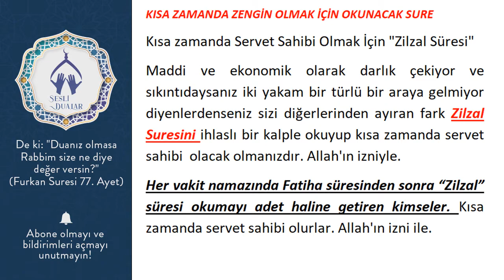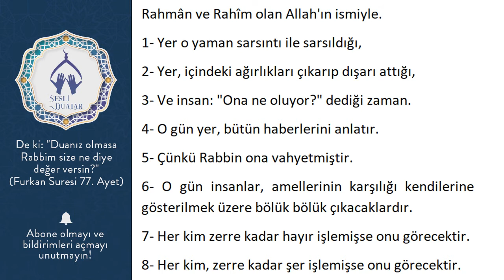KISA ZAMANDA ZENGİN OLMAK İÇİN OKUNACAK SURE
Kısa zamanda Servet Sahibi Olmak İçin "Zilzal Süresi"
Maddi ve ekonomik olarak darlık çekiyor ve  sıkıntıdaysanız iki yakam bir türlü bir araya gelmiyor diyenlerdenseniz sizi diğerlerinden ayıran fark Zilzal Suresini ihlaslı bir kalple okuyup kısa zamanda servet sahibi  olacak olmanızdır. Allah'ın izniyle.
Her vakit namazında Fatiha süresinden sonra “Zilzal” süresi okumayı adet haline getiren kimseler. Kısa zamanda servet sahibi olurlar. Allah'ın izni ile.

Bismillahirrahmânirrahîm.
1- İza zülziletil erdu zilzaleha
2- Ve ahracetilerdu eskaleha
3- Ve kalel insanü ma leha
4- Yevmeizin tühaddisü ahbaraha
5- Bienne rabbeke evha leha
6- Yevmeiziy yasdürun nasü eştatel li yürav a'malehüm
7- Fe mey ya'mel miskale zerratin hayray yerah
8- Ve mey ya'mel miskale zerratin şerray yerah

1- Yer o yaman sarsıntı ile sarsıldığı,
2- Yer, içindeki ağırlıkları çıkarıp dışarı attığı,
3- Ve insan: "Ona ne oluyor?" dediği zaman.
4- O gün yer, bütün haberlerini anlatır.
5- Çünkü Rabbin ona vahyetmiştir.
6- O gün insanlar, amellerinin karşılığı kendilerine gösterilmek üzere bölük bölük çıkacaklardır.
7- Her kim zerre kadar hayır işlemişse onu görecektir.
8- Her kim, zerre kadar şer işlemişse onu görecektir.